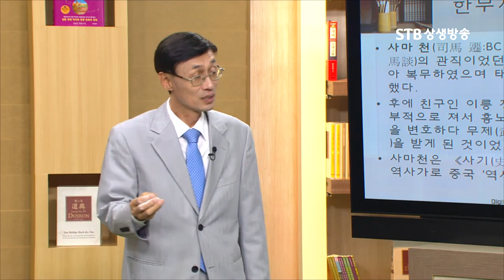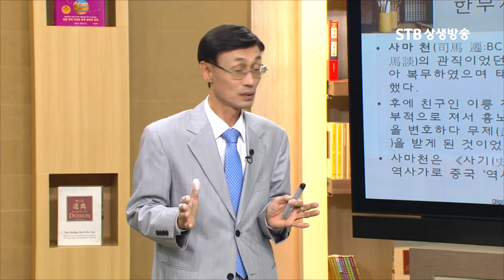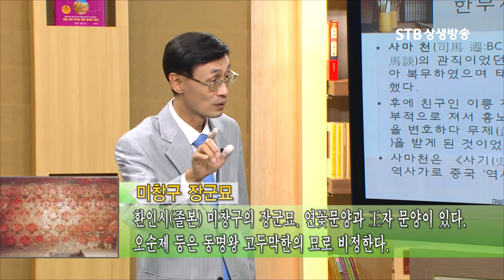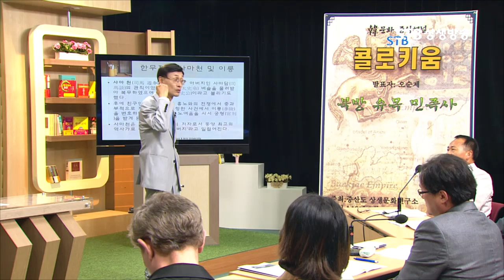동명왕은 고주몽이 아니다! 두 왕의 무덤이 따로 있다ㅣSTB상생방송 오순제박사